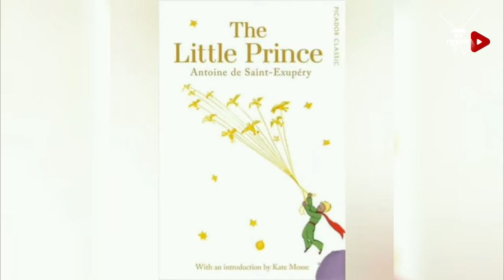7 interesting facts about BLACKPINK Jisoo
7 interesting facts about BLACKPINK Jisoo

Short description:

Hello everyone, in this video, we'll be sharing some interesting facts about Jisoo, one of the members of the popular K-pop group BLACKPINK. Jisoo was born in Seoul, South Korea in 1995 and has become known for her unique fashion sense, acting skills, and sweet personality. Before joining BLACKPINK, Jisoo spent five years as a trainee at YG Entertainment, appearing in music videos for other YG artists. She is also multilingual, speaking Korean, Japanese, and English. As a member of BLACKPINK, Jisoo has contributed to several hit songs, including 'Whistle' and 'Playing with Fire.' So let's dive into some fun facts and learn more about Jisoo!

Video sections:

00:00 Intro
05:00 Video input
00:29 Short description
00:47 Jisoo is multilingual
01:05 Jisoo has a dog named 'Dalgom'
01:23 Jisoo reads a lot
01:46  Jisoo is a friend of TWICE's Nayeon
02:07 Jisoo loves Princess Jasmine
02:25  She is staring in a new K-drama with leading man, Jung Hae-in
03:12 Jisoo loves creating nicknames
03:36 video end
03:44 Recommended

The text collection for part two:

Today we gave you interesting information about BLACKPINK member jisoo. We will give you information about jisoo all eyes on me, which is interesting information about including the jisoo solo video. If you want the jisoo reaction video to come, just let me know. We will talk about jisoo flower reaction mv in the next video. That's it. For more information about BLACKPINK member Jisoo, just write it in the comment section.

Video editing: Ruhid Javadoff
Voiceover: Aria Kickstarter